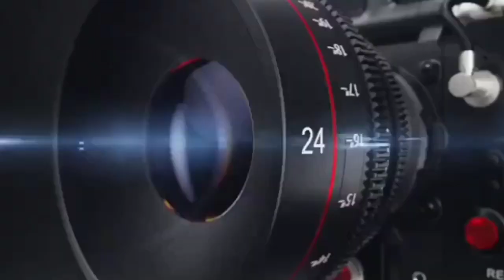पीलीभीत में नौनिहाल बच्चे कुपोषण का शिकार हो रहे हैं